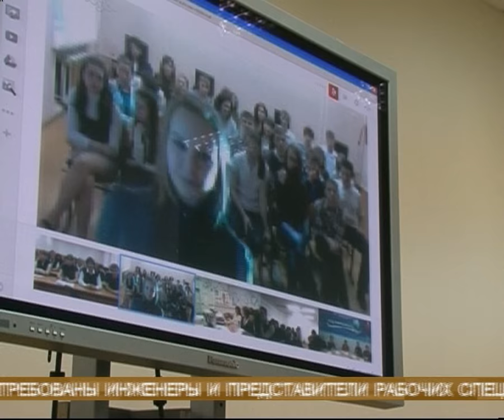Быть молодым инженером станет престижнее